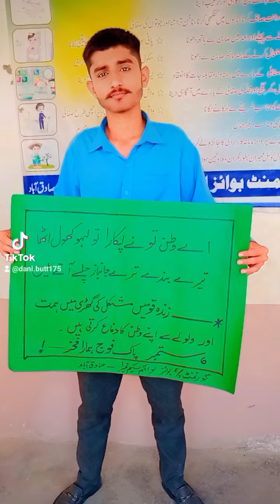Six September || song || GBES Scheme 1 SDK